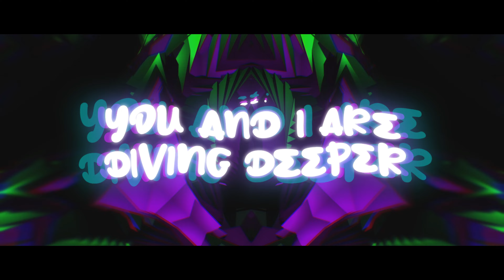Pirra, Cumbiafrica - Deep Dive - Official Lyric Video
Pirra team up with double-gold streaming duo Cumbiafrica, fresh off the back of their 60million+ streaming single Morenita with HUGEL for this hot new single Deep Dive.

Combining the vocals of Cumbiafrica's Lina Rojas and Pirra's Jess Beck this single brings together two of the most extraordinary voices in independent music as well as Pirra's unique production skills and ear for a groove.

Double Gold certified artist Cumbiafrica finally joined forces with one of Australia's most exciting quartets, Pirra.

Returning off a hugely successful year with the releases of 'Morenita' and 'El Sueno' w/ HUGEL, combining with 50M+ streams worldwide, Cumbiafrica are all set to release their Indie Dance groove with Pirra, whose recent releases include an official cover version of Grammy award winning 'Days Go By' by Dirty Vegas. Bringing together evident Latin influences that have helped sky rocket Cumbiafrica to collaborate with the globe's biggest Dance & Electronic artists (Robbie Rivera, Tom & Collins, KVSH and more), the Aussie quartet Pirra brilliantly lays down a sublime production quality, elevated by hair-raising bass licks, steady percussive shuffles and the eminent vocals of Jess Beck and Lina Gomez.

Cr2 Records was founded in 2004 by Credence Records’ main man and one half of MYNC, Mark Brown. Since launching, Cr2 has become a house music institution; boasting releases from some of the biggest names in house, techno and EDM including Eric Prydz, Steve Angello, East Everything, Nic Fanciulli, Paul Woolford, Carl Cox, Fedde Le Grand, Deadmau5, Carl Cox, Gerd Janson, CamelPhat, Dimitri From Paris and Josh Butler to name a few. Their celebrated compilation albums are recognised as some of the biggest selling dance albums in the industry, collaborating with top club and festival brands such as Tomorrowland, Space Ibiza, elrow, Privilege Ibiza, Blue Marlin, Nikki Beach and more.

Together with sub-labels, worldwide weekly radio shows, a music production company and more, Cr2 Records has evolved internationally as one of the most innovative major brands in dance music.